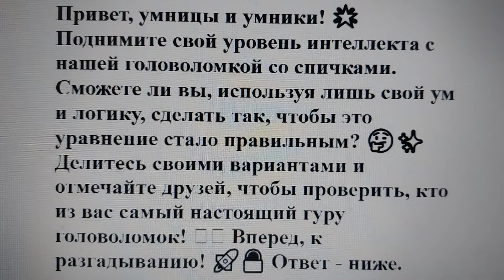Головоломка со спичками: сможете за 1 минуту исправить неверное равенство, переложив только 1 спичку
Привет, умницы и умники! 🌟 Поднимите свой уровень интеллекта с нашей головоломкой со спичками.
Сможете ли вы, используя лишь свой ум и логику, сделать так, чтобы это уравнение стало правильным? 🤔✨
Делитесь своими вариантами и отмечайте друзей, чтобы проверить, кто из вас самый настоящий гуру головоломок! 🧩🌐 Вперед, к разгадыванию! 🚀🔓 Ответ - ниже.